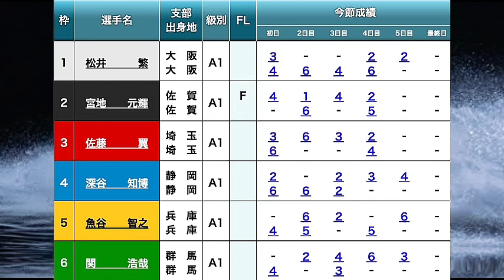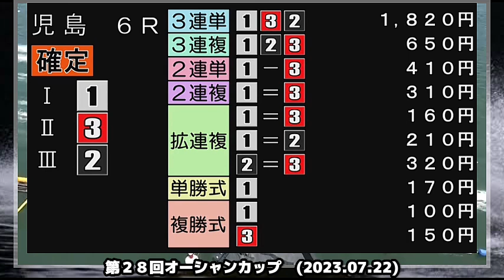【SG児島競艇】未だ未勝利①松井繁の結果は如何に？激戦1マーク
■ 競艇で負け続ける人にオススメ

■競艇界の美人レーサーに興味ある方は方にオススメ

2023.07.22 SG児島第２８回オーシャンカップ5日目6R

①松井繁②宮地元輝③佐藤翼
④深谷知博⑤魚谷智之⑥関浩哉